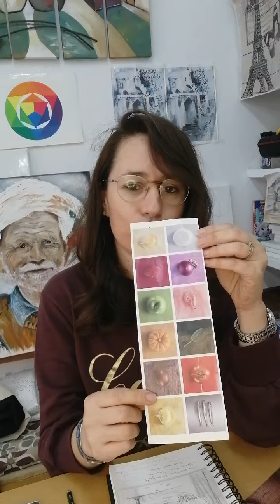Nouveau sujet pour un nouveau concour chez ha